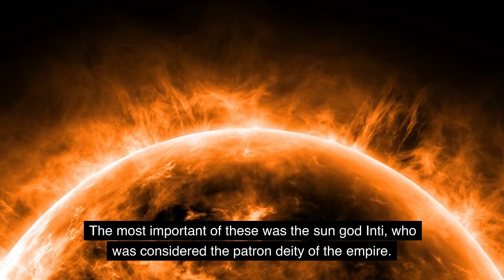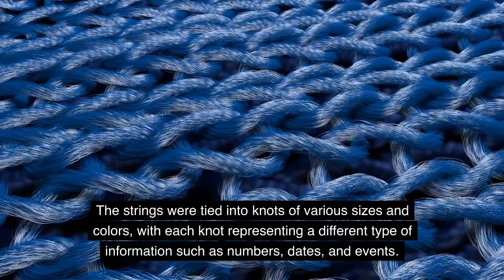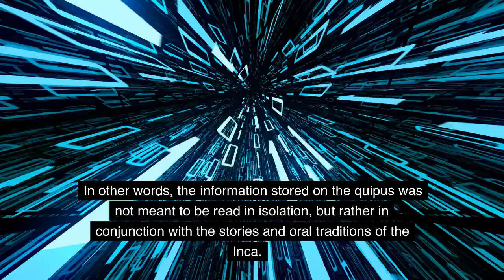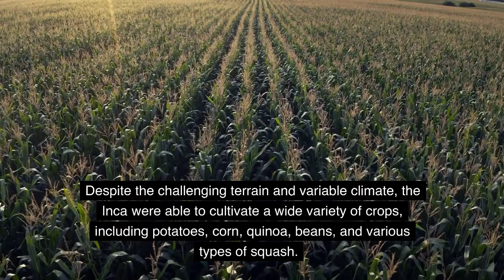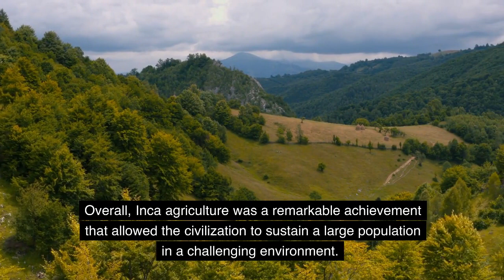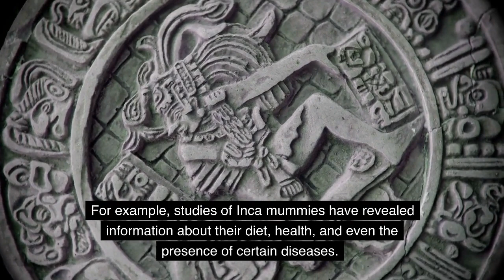Exploring the Fascinating World of the Inca Civilization: 5 Surprising Curiosities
Join us on a journey through the fascinating world of the Inca civilization, as we explore 5 surprising curiosities that you may not have heard about before. From the awe-inspiring Machu Picchu to the intricate system of quipus used for record-keeping, the Inca were a remarkable civilization that achieved many incredible feats. Discover how they built their empire, how they preserved the bodies of their leaders, and how they were able to cultivate crops in the challenging terrain of the Andean region. Whether you're a history buff or simply curious about the world around us, this video is sure to captivate and inform.